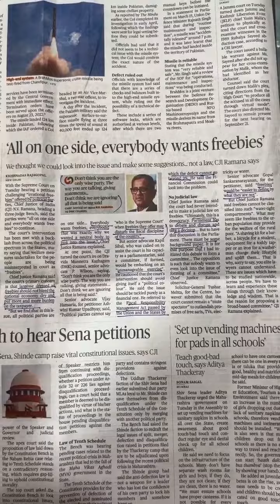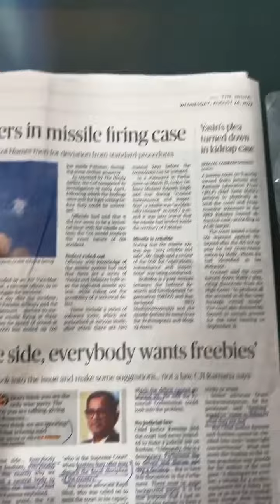freebies supremecourt upsc Learnbymaps pamelmam iascoaching iasacademy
We offer Different Courses for IAS Coaching in Chandigarh are IAS/Punjab PPSC Combined Civil Services/Haryana Civil Services/Himachal Pradesh Administrative Services/ Other Civil Services Examination. The comprehensive Classroom coaching programme, Crash Courses - Mains Answer Writing - Distance Learning - Learn by Maps

SIMRAN IAS ACADEMY
SCO 226 Sector 36 D Chandigarh

To Purchase Learnbymaps Series Best UPSC Mindmaps for Multiple revision